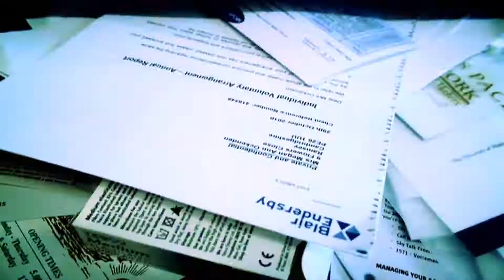Eight Frozen Modules (OFFICIAL VIDEO)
6,574 Frames.